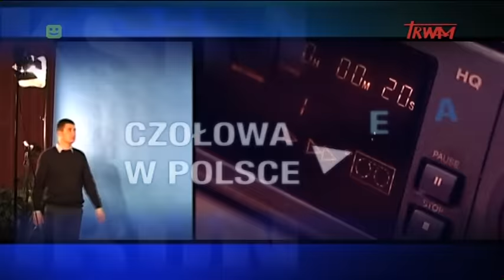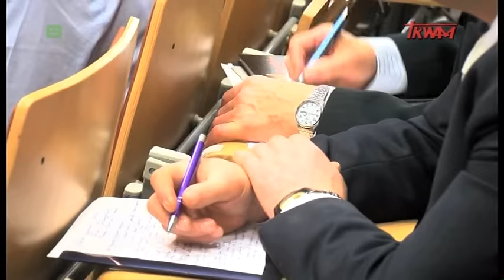Aktualności akademickie (13.09.2016)